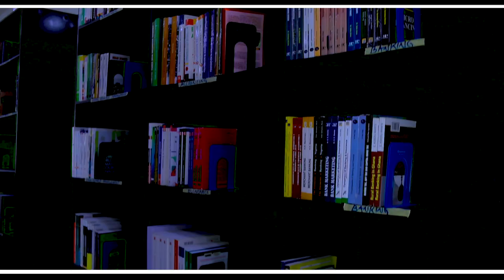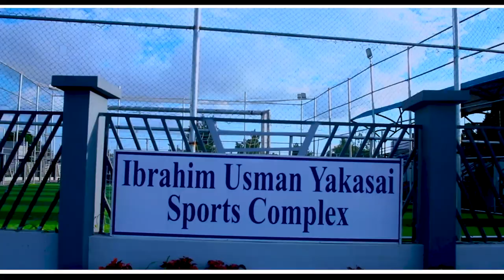JUST COME TO MAAUN, WE WOULD GIVE YOU THE BEST-MAAUN is amazing.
JUST COME TO MAAUN, WE WOULD GIVE YOU THE BEST

Bilingual Maryam Abacha American University of Nigeria, MAAUN, Kano State is an Educational dynasty with all the qualities of exceptional value in-terms of equipping Students with the best learning facilities, conducive atmospheric habitat for learning in a marvelous and fascinating pattern has come to your door.

MAAUN is amazing.